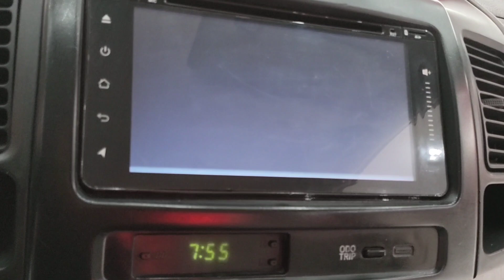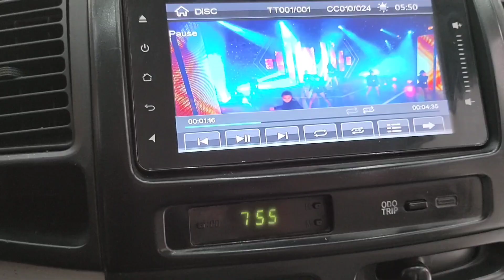Cực hót...TOYOTA VIOS GIÁ 129 TRIỆU...XE CỰC CHẤT... GIÁ RẺ QUÁ Ạ...